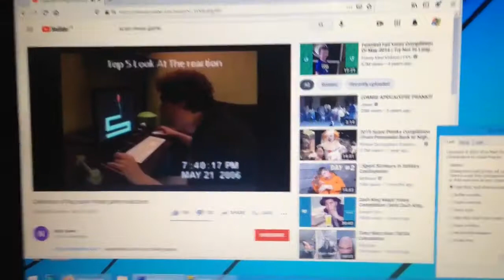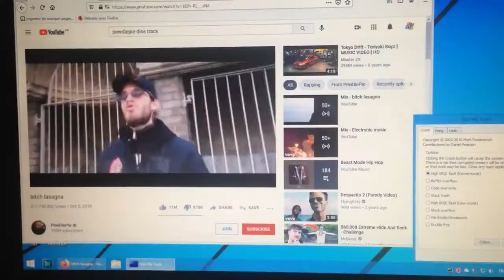(Easter Special) Windows BSOD Compilation